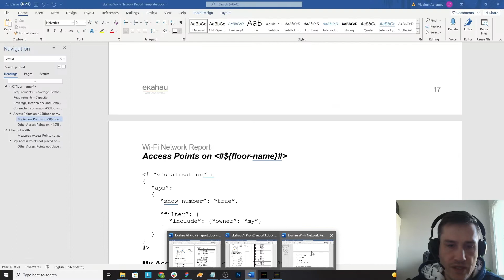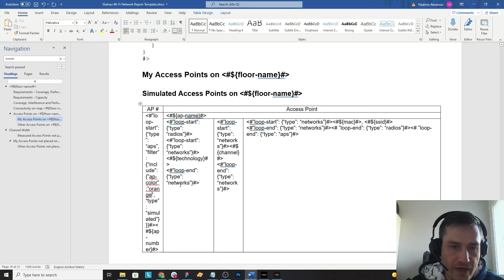Ekahau AI Pro | Custom Report Templates Overview | My APs and Color Marked APs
AI Pro introduces the “My Networks” concept for more effective use with most common Wi-Fi planning cases and thus the concept of My APs that was available in its full form till Pro 10.4 is replaced with the new functionality.

If you have some custom report templates in use that rely heavily on custom “My APs” groups that do not respond directly to the set of APs belonging to the same network, you can still reuse these report templates with a slight modification to your custom AP groups.

Case 1: I had a project in Pro 10 that involves “My APs” and all of these APs are related to My Networks (i.e. all APs of your networks/SSIDs are marked as “My APs”). I want to use my custom report template which contains My APs.

Solution: You can use your current custom template as such without any changes, because when you generate a report with this template from AI Pro, this report will include all APs belonging to My Networks in the place of My APs.

Case 2: I had a project in Pro 10 that involves custom AP groups marked as “My APs” and these do not directly correspond to APs related to My Networks.

Solution: You can reuse your current custom report templates with a slight change to the AP group markings. What you need is:
1. Mark APs belonging to your custom AP group (custom group of “My APs”) with a particular color (e.g. orange). This can be done by selecting all APs you want to mark and assigning color to them
2. Open your custom report template with “My APs” and use find and replace function to replace the sections where you want to have the custom AP group marked with color.
3. Save the template and now your report will include custom AP groups marked with orange color (or whatever color you decide to use).